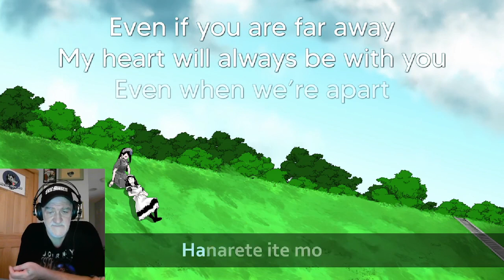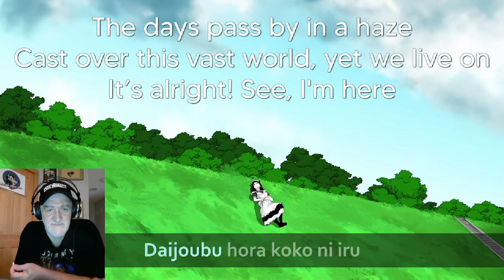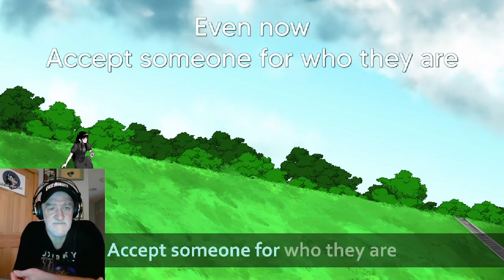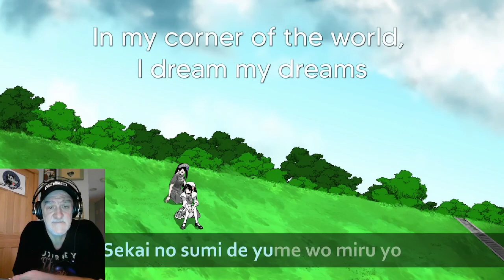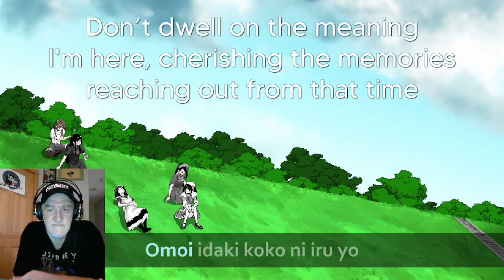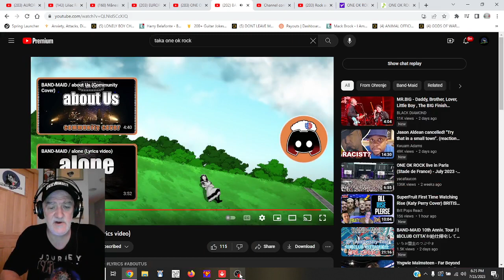BAND-MAID / About Us (Lyrics video) REACTION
John - Owner
Eric - Guest Reactor

Denise - Reactor